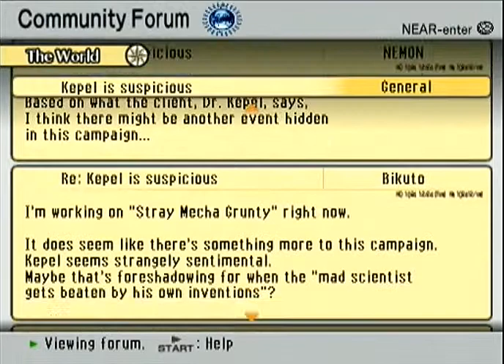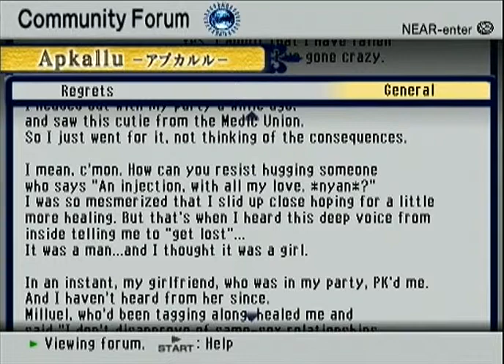.hack//G.U. Vol.3 - Chapter 11 - Crime part 1 (all offline)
.hack//G.U. for PlayStation 2 by Bandai and CyberConnect2.